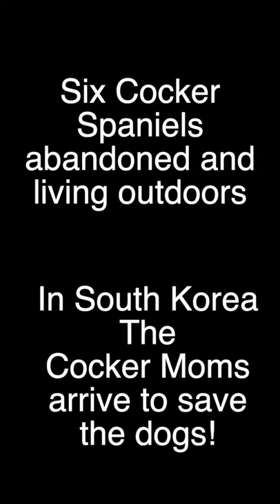Rescue of abandoned cocker spaniels in South Korea! (November 2021)